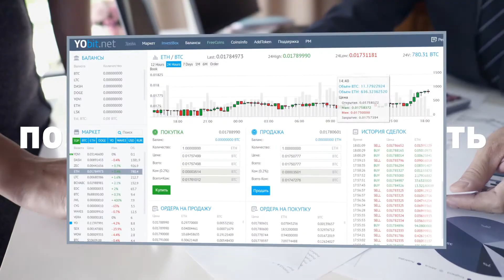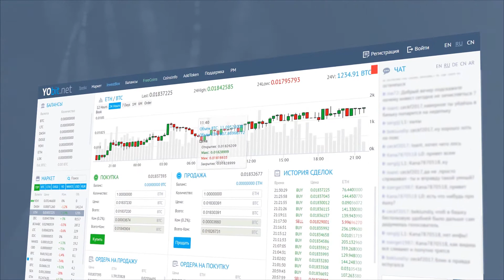Видео презентация криптобиржи YoBit